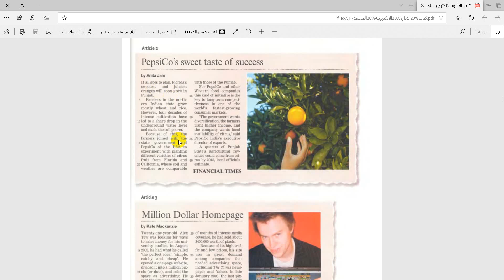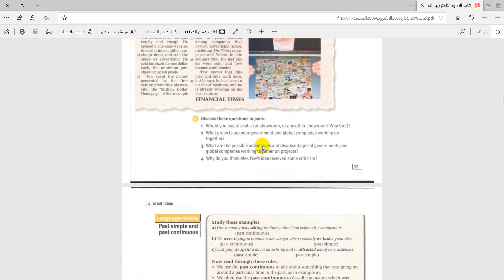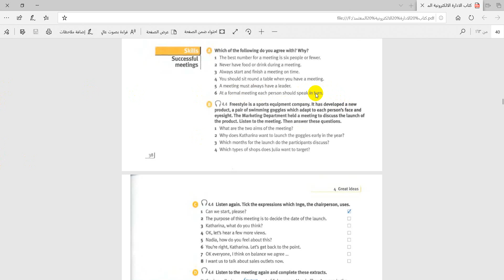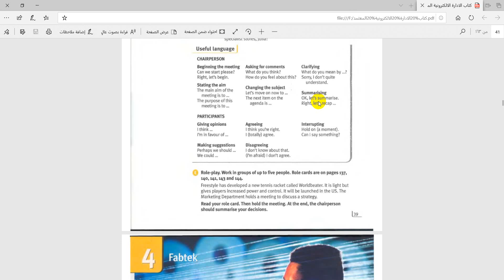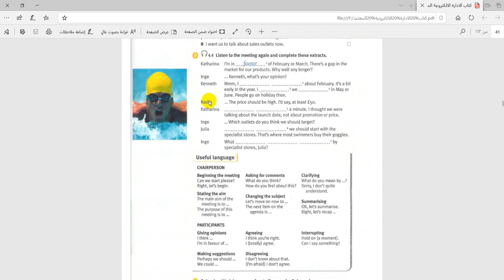Electronic Management Unit 4 Lecture 2